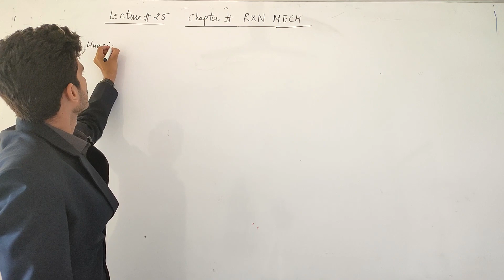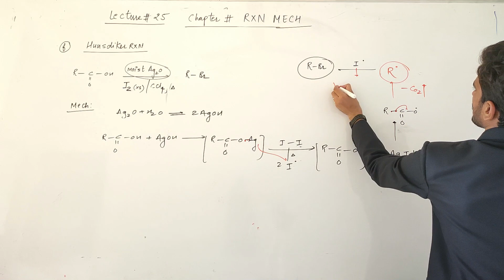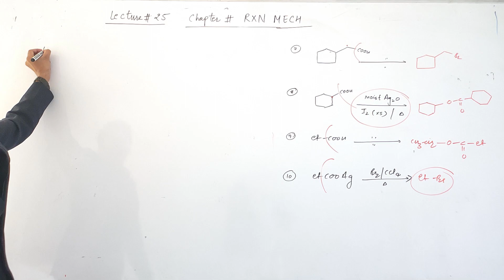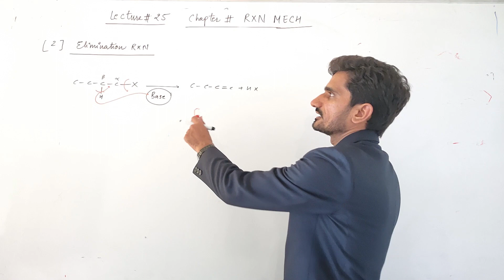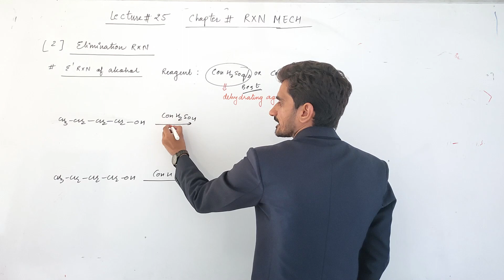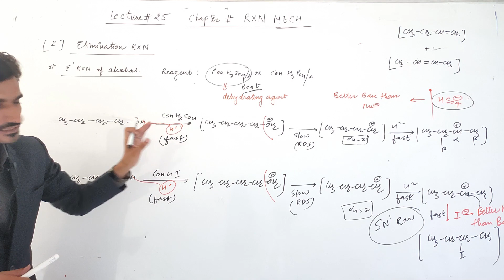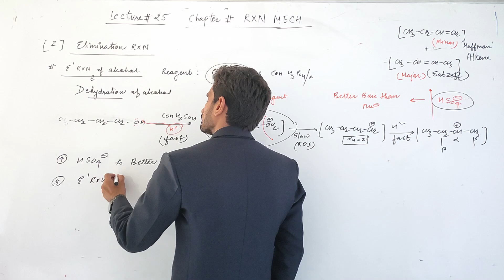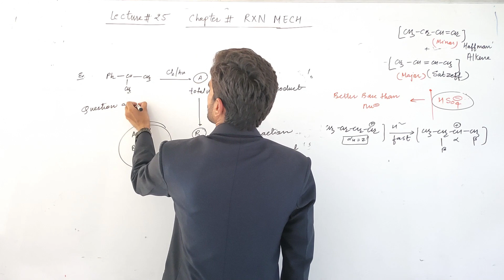CHEMISTRY: LECTURE#25 CH-REACTION MECHANISM | BY SHIV SIR | JEE/NEET